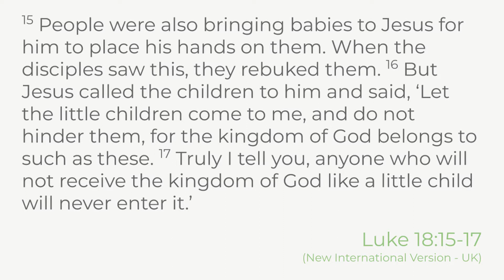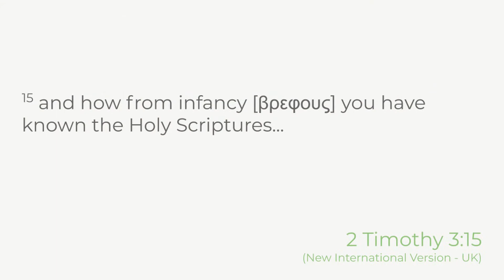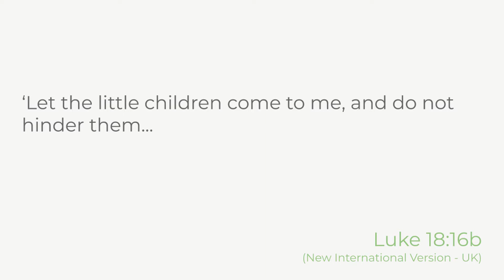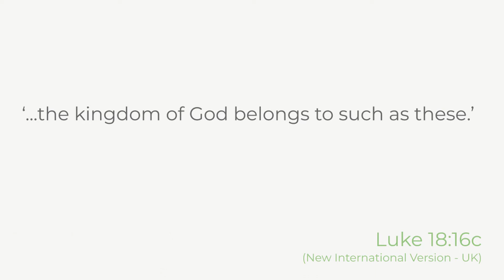Do we hinder the children of God? (Luke 18:15-17, optional subtitles)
The disciples try to keep the vulnerable, week, “unimportant”, powerless children from coming to Jesus. We look at Jesus’ response, and see what it has to say to us in our discipleship and our evangelism.

This video is uploaded in two versions:
With optional subtitles (this version)